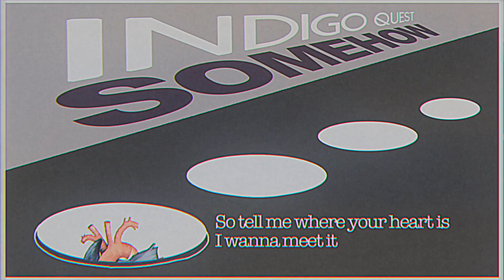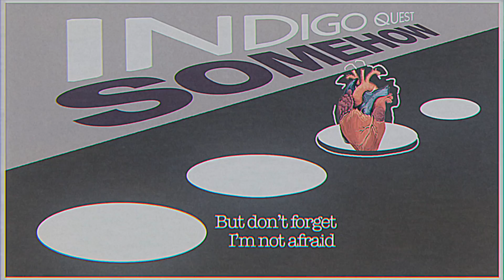Indigo Quest - Somehow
🎼 Written, Produced, Performed, Mixed and Mastered by Denis Rossi.
🎬  Video by D.R.

Lyrics:

So we go
And we grow
And our lives change
Did we fall apart?
Do you know that our own future
Is made of what we do in the now

So if you wanna talk
We’ll talk until dawn
Until the morning sun
Until the fear is gone
Until we find our love

So tell me where your heart is
I wanna meet it
I wanna see if I’m able to believe it
It’s all about us
Making it work somehow

We stand tall
We fall short
If the world we want plays hard to get
I’m only trying to buy time before I dare

And if you wanna talk

So tell me where your love is
I need to feel it somehow

And tell me where your heart is